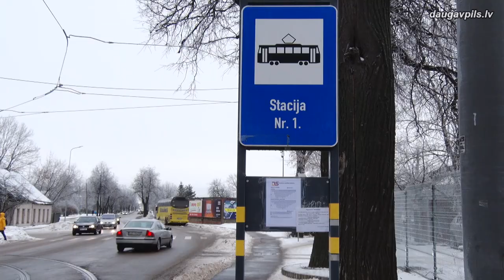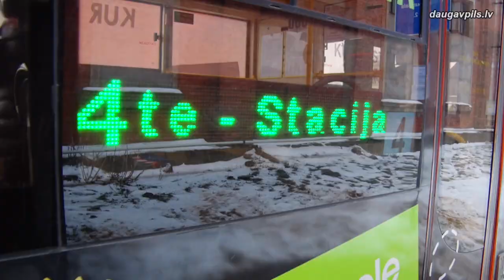В Даугавпилсе курсирует трамвай 4-го маршрута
С 24 января трамваи в Даугавпилсе начали курсировать по 4-му маршруту «Хлебокомбинат – Вокзал – Хлебокомбинат». Это позволяет жителям Нового строения добираться до центра города и обратно без необходимости пересаживаться на другой общественный транспорт.